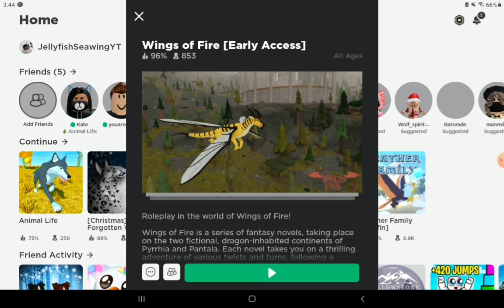WoF EA Character Introduction!!